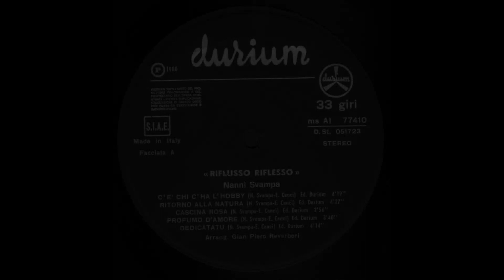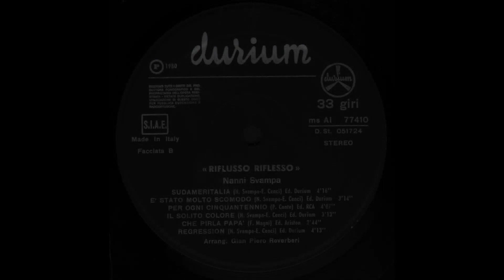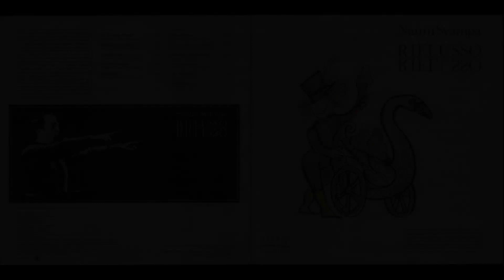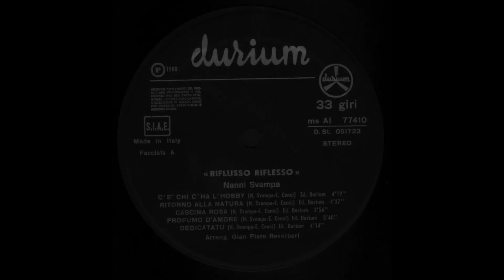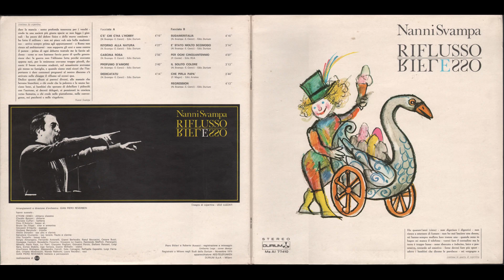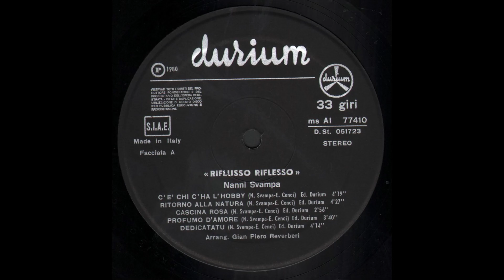- NANNI SVAMPA - RIFLUSSO RIFLESSO – ( - Durium ms AI 77410 – 1980 - ) - FULL ALBUM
Nanni Svampa, vero nome Giovanni (Milano, 28 febbraio 1938 – Varese, 26 agosto 2017 ), è stato un cantante, scrittore e attore italiano, fondatore del gruppo musicale e cabarettistico I Gufi.
Il padre di Nanni Svampa, Napoleone detto Nino (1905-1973), era originario di Cannobio (VB), e lavorava a Milano come ragioniere presso l'impresa di costruzioni del suocero. Nanni Svampa nacque pochi anni prima del secondo conflitto mondiale, a Porta Venezia (per la precisione in via Ponchielli 5 ), uno degli antichi ingressi della Milano medievale ancora esistenti. Era zona popolare, abitata da operai e impiegati, che vivevano a continuo contatto nelle case di ringhiera, abitazioni che si affacciavano su un cortile comune e in comune dividevano anche la vita quotidiana. Questa formazione popolana verrà rafforzata dallo scoppio del conflitto: tuttavia in casa Svampa si parla solo italiano, per esplìcita volontà dei genitori di Nanni.
Trasferitosi come sfollato con la madre prima a Sangiano e poi a Porto Valtravaglia, in provincia di Varese, sulle sponde del Lago Maggiore, crebbe in un mondo ancora rurale e provinciale, che molto influirà sul suo futuro artistico.
Dopo la maturità scientifica, Svampa, consigliato e convinto dal padre, si iscrisse alla Bocconi e si laureò in Economia e commercio. L'esperienza maturata nella ricerca di un primo impiego, confacente alle volontà paterne, gli ispirò la canzone Io vado in banca (portata poi al successo nella cabarettìstica interpretazione de I Gufi).
Durante il periodo universitario, nel 1959, si avvicinò al mondo musicale, fondando e partecipando come voce e chitarra nel complesso: I soliti Idioti. La natura goliardica delle prime avventure sul palco subì un arresto nel 1960, quando Svampa iniziò ad ascoltare e ad apprezzare le interpretazioni di Georges Brassens. Nel 1961, arruolato nel servizio di leva, con il tempo a disposizione, iniziò a tradurre Brassens, dal francese al dialetto milanese. Questo esercizio continuo di apprendimento delle espressioni dialettali, lo avvicinerà molto alle canzoni popolari e alle tradizioni musicali lombarde.
Dopo lo scioglimento dei Gufi, Nanni Svampa continuò la collaborazione con Patruno, incentrando la sua attività negli spettacoli teatrali, quali Addio Tabarin e Un giorno dopo l'altro, e soprattutto nella creazione di un'antologia delle canzoni popolari milanesi.
Suddivise in dodici volumi, Milanese - Antologia della canzone lombarda, rappresenta una delle maggiori collezioni di studio e ricerca sulla storia musicale e dialettale della città.
Parallelamente non cessò il suo interesse verso Brassens, del quale continuerà a curare le traduzioni, sia in italiano sia in milanese, delle sue canzoni.
Morì a Varese il 26 agosto 2017 all'età di 79 anni. Era malato da tempo.

- RIFLUSSO RIFLESSO – ( - Durium  ms AI 77410 – 1980 - ) -

A1  - C'è Chi Ha L'hobby              4:19
A2  - Ritorno Alla Natura             4:27
A3  - Cascina Rosa                       2:56
A4  - Profumo D'amore                3:40
A5  - Dedicatatu                            4:14
B1  - Sudameritalia                       4:16
B2  - E' Stato Molto Scomodo     3:14
B3  - Per Ogni Cinquantennio      4:07
B4  - Il Solito Colore                      3:13
B5  - Che Pirla Papà                      2:44
B6  - Regression                            4:13

• Arranged By, Directed By [Orchestra] – Gian Piero Reverberi
• Artwork By – Lele Luzzati
• Design, Cover – Umberto Lega
• Lyrics By – N. Svampa*
• Recorded By, Mixed By – Piero Bisleri, Roberto Musacci